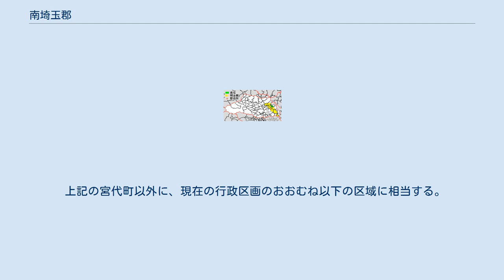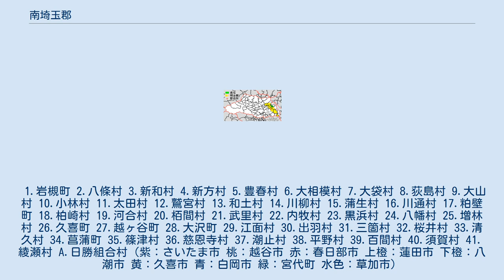南埼玉郡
日本 」 関東地方 」 埼玉県 」 南埼玉郡 埼玉県南埼玉郡の範囲（緑：宮代町 薄黄：後に他郡に編入された区域） 南埼玉郡（みなみさいたまぐん）は、埼玉県の郡。
 上記の宮代町以外に、現在の行政区画のおおむね以下の区域に相当する。
 上記のうち、草加市の区域は北足立郡に、久喜市の一部（大字鷲宮、上内、葛梅、中妻、久本寺および鷲宮一 - 六丁目、鷲宮中央一・二丁目、葛梅一 - 三丁目、栄一丁目）は北葛飾郡に編入されている。
 1.岩槻町 2.八條村 3.新和村 4.新方村 5.豊春村 6.大相模村 7.大袋村 8.荻島村 9.大山村 10.小林村 11.太田村 12.鷲宮村 13.和土村 14.川柳村 15.蒲生村 16.川通村 17.粕壁町 18.柏崎村 19.河合村 20.栢間村 21.武里村 22.内牧村 23.黒浜村 24.八幡村 25.増林村 26.久喜町 27.越ヶ谷町 28.大沢町 29.江面村 30.出羽村 31.三箇村 32.桜井村 33.清久村 34.菖蒲町 35.篠津村 36.慈恩寺村 37.潮止村 38.平野村 39.百間村 40.須賀村 41.綾瀬村 A.日勝組合村（紫：さいたま市 桃：越谷市 赤：春日部市 上橙：蓮田市 下橙：八潮市 黄：久喜市 青：白岡市 緑：宮代町 水色：草加市）